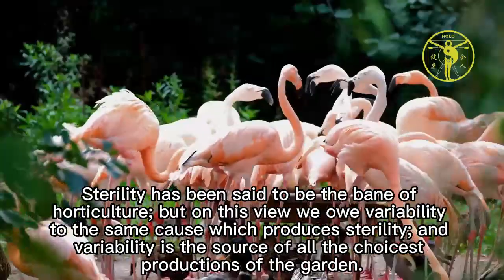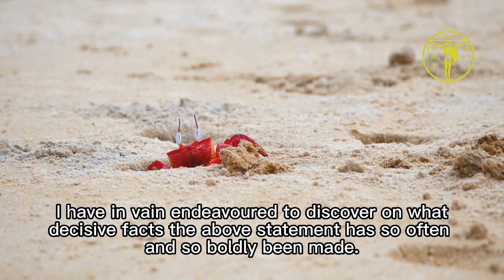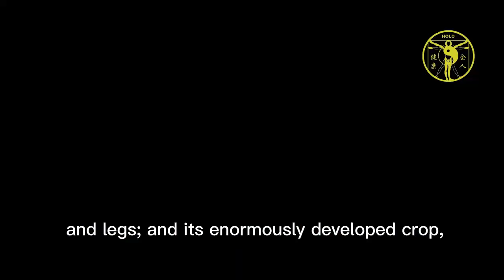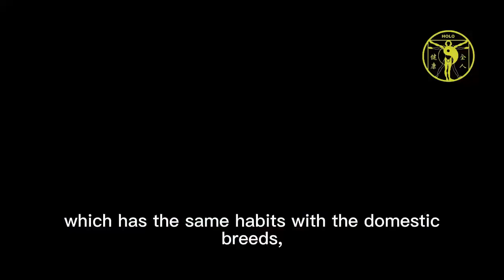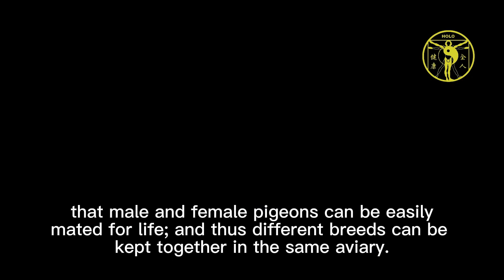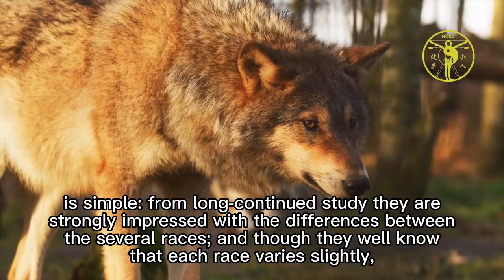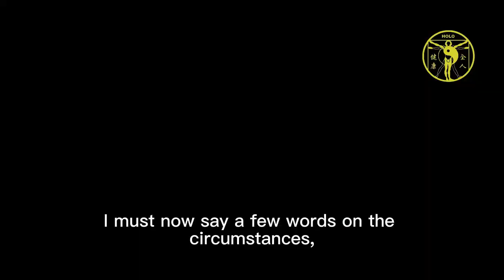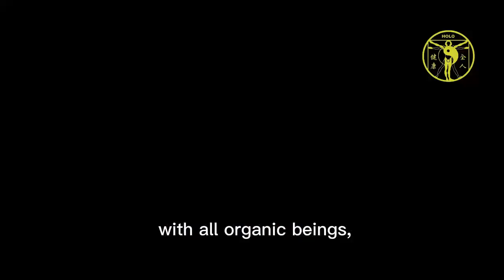Darwin - ON THE ORIGIN OF SPECIES 2nd (1860) – Ch1 VARIATION UNDER DOMESTICATION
達爾文 - 物種的起源 (1860 第二版) – 第一章 馴化下的變異